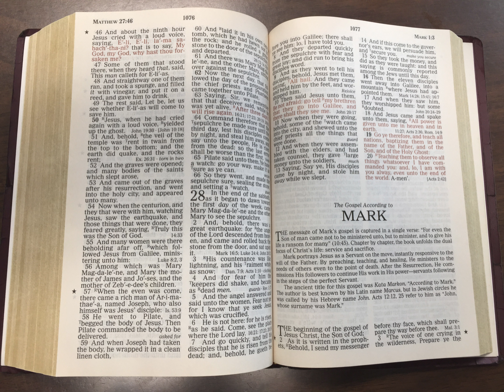#68 Mark 9:1-3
Speaker:  TOM
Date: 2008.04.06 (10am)